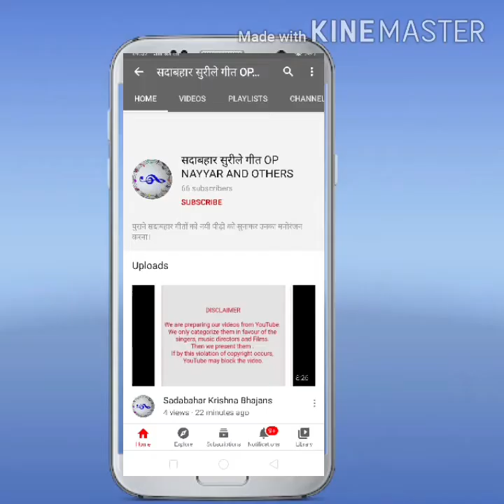RAVI WITH JOHNNY WALKER HITS (PART 4)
1) Tod diya chashma mera toone (Modern girl)
2) Sambhal kar ishq farmana (Pyar ka bandhan)